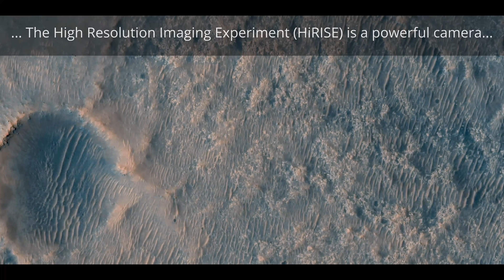Mars Perseverance rover: a distanced look from HiRISE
The HiRISE camera mounted on the Mars Recconnaisance Orbiter (MRO) has photographed the rover from
an altitude of 180 miles!

Images Credit:NASA/JPL/University of Arizona